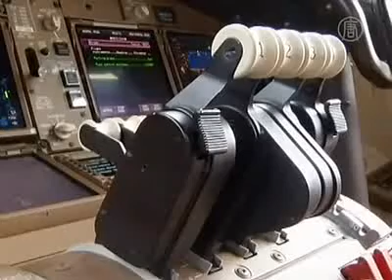【英語新聞學習英文_產業科技篇】世界最長客機 巴黎航展首次亮相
想學習英文，加強英語聽力與閱讀能力的觀眾朋友新唐人亞太電視台提供一系列專題性的新聞英文LearningEnglishNews DVD，有興趣者可至我們PC Home 商城訂購如欲參加David Lee 老師舉辦課程者請至

英文新聞原稿及新聞英語的中文翻譯如下:
World's Longest Passenger Jet Debuts in Paris Air Show
世界最長客機 巴黎航展首次亮相
By Jessie Chen, David Lee
【新聞關鍵字】
1. debut: n. [dɪˋbju]首次露面;初次登臺  2. intercontinental: adj. [͵ɪntɚ͵kɑntəˋnɛnt!]洲際的 3. elongated: adj. [ɪˋlɔŋgetɪd] (極其)瘦長的
4. herald: n. [ˋhɛrəld]先驅、預報者 5. improve: v. [ɪmˋpruv]改善
6. symbolize: v. [ˋsɪmb!͵aɪz]象徵  7. showcase: n. [ˋʃo͵kes]供亮相的地方
8. aeronautical: adj. [͵ɛrəˋnɔtɪk!]航空學的
9. pull in: ph. [pʊl] in吸入、拉進  10. top: v. [tɑp]超過、勝過
11. set to: ph. [sɛt] [tu]準備做   12. dominate: v. [ˋdɑmə͵net]支配、統治

Boeing officials smiled and gave thumbs up as they boarded the world's longest plane, the new Boeing 747-8 Intercontinental, after it touched down at the Paris Air Show on Sunday.在降落在週日巴黎航空展後，波音公司官員微笑著翹起拇指，因為他們登上了世界上最長的飛機，波音747-8新型洲際飛機。

The plane, an elongated version of the Boeing 747, is one of the star attractions and heralds the start of the world's largest air show set to open at Le Bourget, just outside Paris on Monday.  這架飛機是加長版的波音747，這是它耀眼奪目的吸引力之一，預告世界上最大的航空展，週一預定在巴黎郊外的布爾歇開幕。

[Mark Feuerstein, Chief Pilot for Boeing 747 Program]: "We have a new interior, inspired by the 787, that will increase and improve the passenger experience beyond what they're used to today. And of course it's still the fastest transport-category airplane in the world."
波音747計劃的首席機師馬克福伊爾斯坦說：「我們有項新的內部設計，靈感來自於787，這將提高和改善乘客現今已習慣的搭乘經驗。當然它仍是世界上最快的運輸類飛機。」

It's the first major public appearance for the new jet, which is painted in orange and red "sunrise" patterns, symbolizing the rise of Asia as a hugely important market.
這是新噴射機第一次主要的公開露面，機身塗上橙色和紅色的"日出"圖案，象徵亞洲崛起，成為一個非常重要的巨大市場。

Le Bourget is a showcase for the biggest and best of all things aeronautical - not just the planes themselves, but also the sales. All eyes will be on the new Boeing to see whether it not only goes further in length but also in pulling in orders.
布爾歇是最大及所有航空類最棒東西的展示地，不只是飛機本身，還有銷售。
所有目光將落在新的波音飛機上，看它是否不僅長度更長，而且引進更多訂單。

The U.S. plane-maker, Boeing, estimated a total of 33,500 jetliner sales by all manufacturers between 2011 and 2030, led by Asia which has already topped North merica as the busiest region for air travel and is set to dominate in coming decades.
美國飛機製造商波音公司，估計2011年到2030年，所有製造商將銷售33,500架客機，市場將由已經超過北美的亞洲所引領，成為最繁忙的航空旅遊地區，並預定稱霸今後幾十年。

本專欄由前衛英語李德良老師主編 (NTDTVEnglishABC)